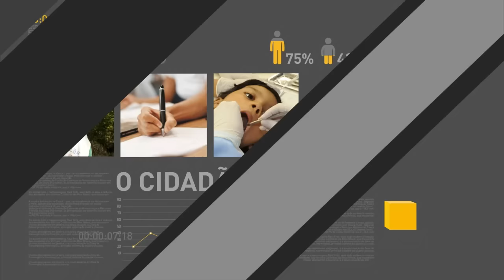Michel Temer participa do Projeto Brasil Futuro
REPÓRTER NBR - 28.11.16: Presidente Michel Temer é o convidado de honra de mais uma edição do Brasil Futuro, ciclo de debates promovido pela Consulting House para discutir os gargalos do país. O atual momento político-econômico do Brasil inspira uma discussão aprofundada sobre o assunto.